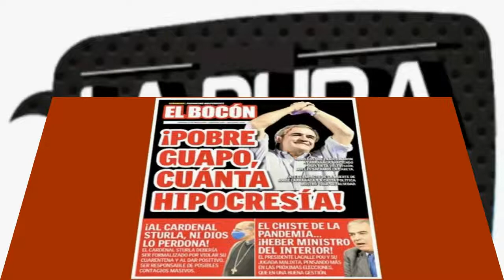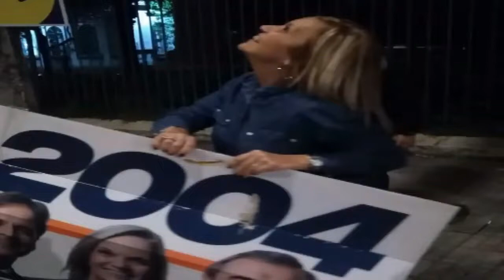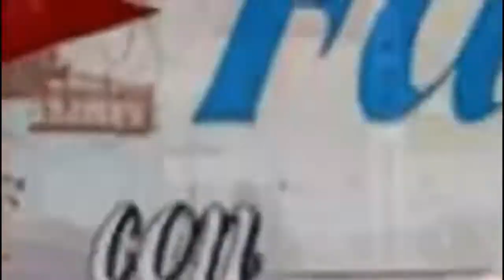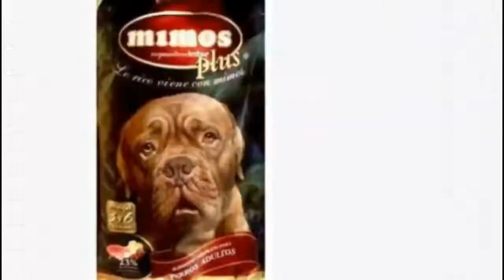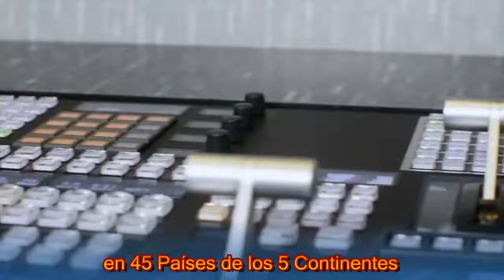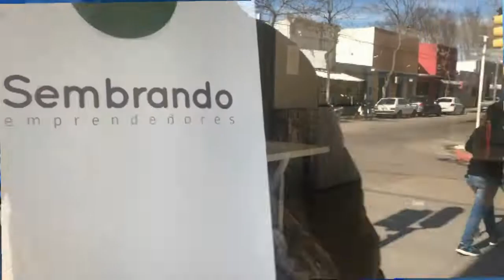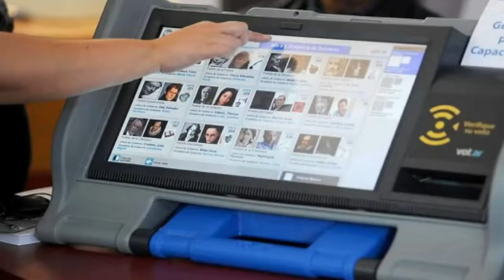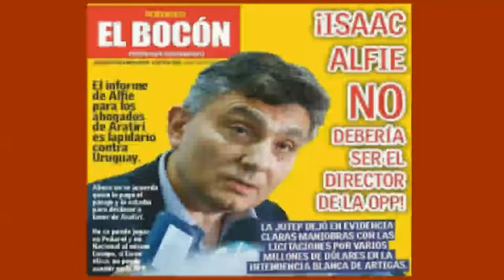La Pura Verdad 23/7/2021